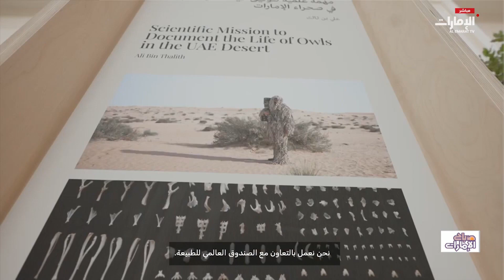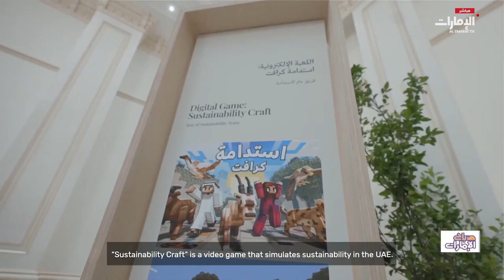رئيس_الدولة يستقبل عدداً من رواد أعمال وشباب ومسؤولين معنيين بمجال البيئة | برنامج